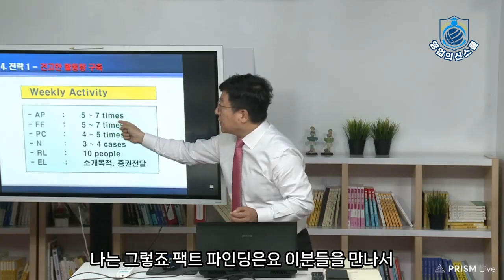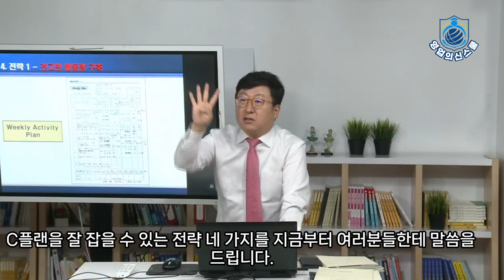영업의신 하루 스케줄은?_영업의신스쿨 원승현대표강의#7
보험영업인만을 위한 '영업의신스쿨' 안내